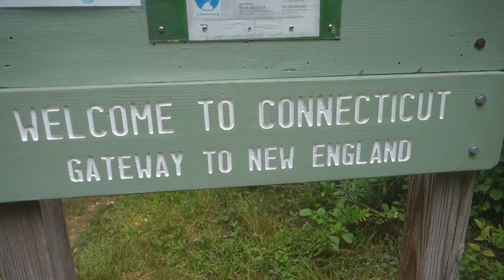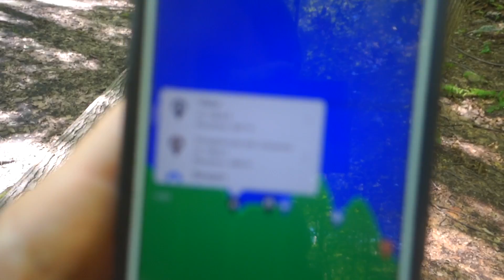Appalachian Trail 2017 | Part 31 | Back in New England!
Follow along my 2017 Appalachian Trail thru hike attempt! In this video we wrap up with New York and head into Connecticut. back to New England!

Common gear seen on channel

Sleeping Pad Inflatable 3 Season Plus
Sleeping Pad Winter (Max version)
Sleeping Pad Foam
Sleeping Bag Very Cold
Inflatable Pillow
Water Filter
Cook Pot Titanium
Long Spoon
Trekking Poles
Trowel
Satellite Communicator
Stove
Stakes

Clothing (typical 3 season carry)

Sun Hat
Head Cover
Sun Gloves
Bug Head Net
Hiking Shirt
Compression Socks
Shoes

This means if you click on one of these links and make a purchase I make a commission from that sale. As much as I love money, I would highly suggest giving yourself at least 48 hours before any purchase decision and asking yourself “Do I really need this?”. I hope more times than not, you find yourself saying “I Definitely do NOT need this”. If you find yourself still in need, shop around and find the best deal for your money.

Please note that I am not recommending any of the gear seen in any of my videos. The gear I use is what I have found works best for me at the time period I am using it. I have come to these gear choices through vast levels of trial, error, and experimenting with gear out on trail.

Gear, clothing, footwear, etc. are not one style works for all. Do as much research as you can, try out  things in person if able, and make the best informed purchase decision for YOU. Do not buy gear just because it worked for, was showcased by, or recommended by someone on YouTube

My AT Videos were recorded with
Panasonic G7 & 14-42 lens
Rode Video Micro
Sony RX100iii (latest version)
Joby Gorillapod 3k
GoPro Hero 4 Silver (latest version)